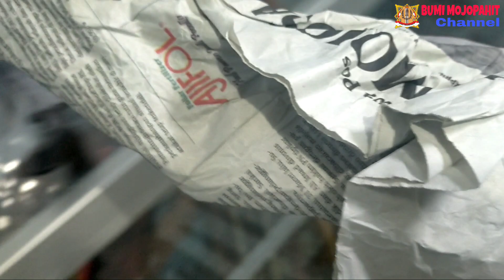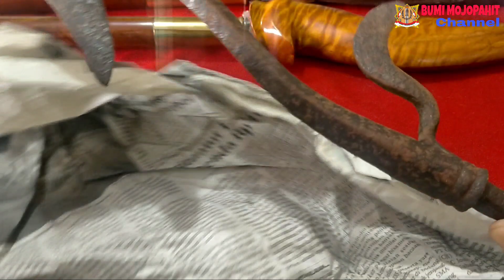PUSAKA MISTERIUS DIBUNGKUS KORAN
Di video kali ini saya akan mengajak kalian semua untuk belajar bersama tentang sebuah tosan aji yang saya beri judul PUSAKA MISTERIUS DIBUNGKUS KORAN

Ini adalah koleksi pusaka galeri Bumi Mojopahit.
Dan yang saya review disini adalah  koleksi pusaka yang baru saja saya dapatkan.
Nah, seperti apakah kisahnya ? Kita saksikan bersama di video ini.